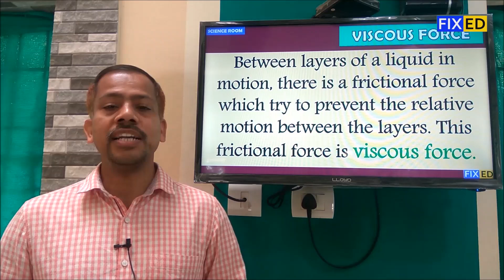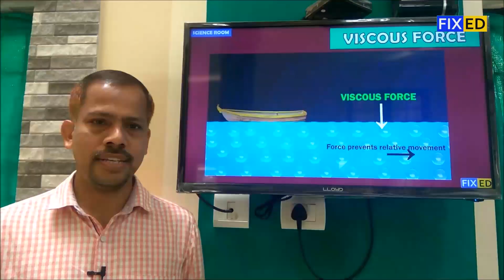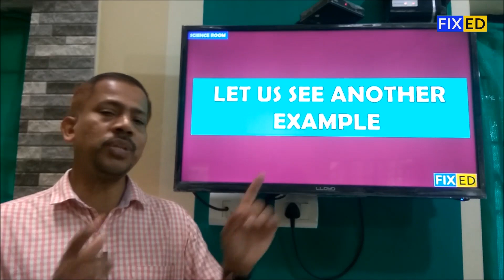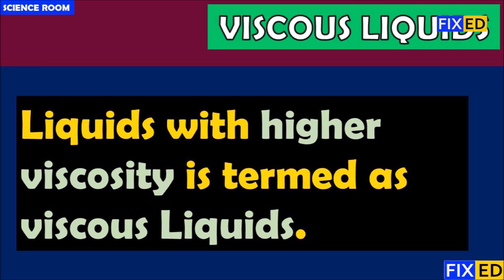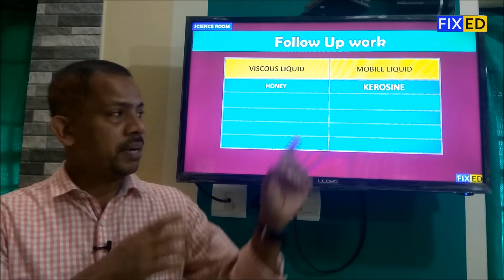What is Viscosity and Viscous Force ? | Malayalam & English | Science Room | FixEd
FixEd | Science Room | Viscosity

Viscosity is a measure of a fluid's resistance to flow. It describes the internal friction of a moving fluid. A fluid with large viscosity resists motion because its molecular makeup gives it a lot of internal friction. A fluid with low viscosity flows easily because its molecular makeup results in very little friction when it is in motion.

Gases also have viscosity, although it is a little harder to notice it in ordinary circumstances.

viscous force in malayalam,
viscous force experiment,
viscous force class 9,
viscous force formula,
viscous force and viscosity,
viscous force physics wallah,
viscous force in fluid mechanics,
viscous force definition,
viscous drag force,
viscous force equation,
viscous force examples,
viscous force exerted by the liquid,
viscous force exerted by the liquid flowing,
viscous force example,
explain viscous force,
viscous force in physics,
direction of viscous force,
viscous force unit,
viscosity and viscous force,
what is viscous force
viscosity of fluids malayalam,
viscosity experiment malayalam,
viscosity malayalam meaning
viscosity of fluids in hindi,
viscosity of fluids experiment,
viscosity of fluids animation,
viscosity of fluids problems,
viscosity of fluids class 11
viscosity class 11 chemistry,
viscosity class 11 physics,
viscosity class 11 chemistry malayalam